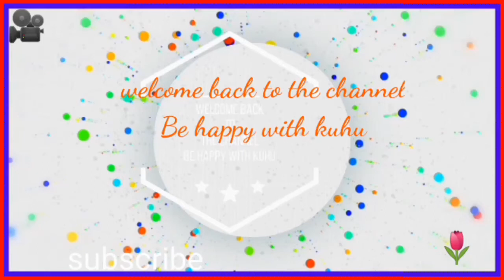Bengali blog#its kuhu time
Indian YouTuber
Indian working mom
Bengali blogger
Happy with kids